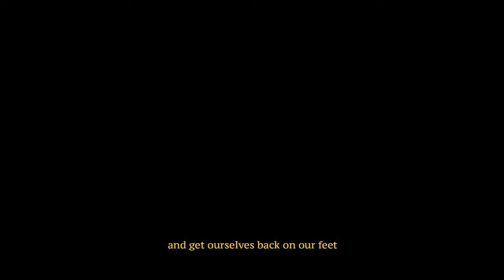Daybreak Artist Testimonials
We usually share about our services, but here's your chance to hear from the artists themselves!

Thank you Lisa Carrott @lisacarrott for filming and creating this video for us. Music "Terrified of Ghosts" (instrumental) by Iven @iventheband